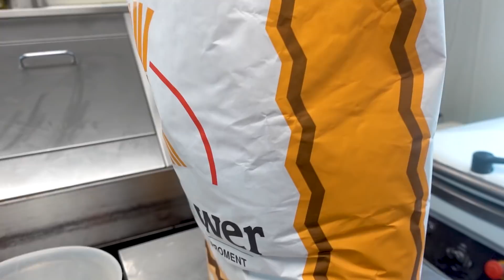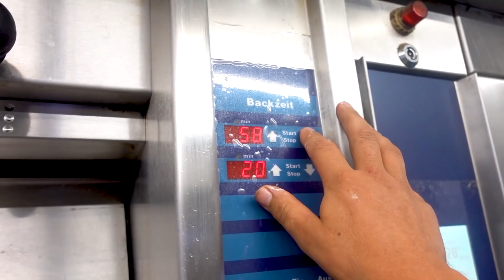THUIS VS BAKKERIJ: GEVULDE SPECULAAS MET AMANDELSPIJS! - Bakflix #3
🕗 ELKE ZATERDAG OM 08.00 UUR EEN NIEUWE BAKVIDEO!

Verwarm de oven voor op 170 graden Celsius. De baktijd is ongeveer 45 minuten. Voor jonge kinderen: vraag je papa of mama altijd hulp met de oven, zodat je je niet verbrandt.

☆ INGREDIENTEN

SPECULAASDEEG

250 gr roomboter
250 gr basterd suiker
5 gr zout
rasp van een citroen
1 ei
500 gr bloem
15 gr speculaaskruiden
7,5 gr bakpoeder

SPIJS

1 kg vulspijs (amandelspijs)
2 eieren
100 ml water

DECORATIE

halve amandelen
ei

(Alle ingredienten op kamertemperatuur.)

❤️ ONZE SOCIALS
Bijna overal vind je ons @bakflix

✉️ FANMAIL
Bakflix t.a.v. De Nagelkerkjes
Fenkelstraat 33
4731 JA Oudenbosch

📸 Heb je een foto van iets lekkers dat je hebt gemaakt? Gebruik